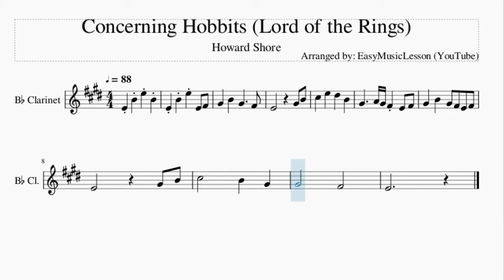Clarinet Sheet Music: How to play Concerning Hobbits (Lord of the Rings) by Howard Shore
Here is a sheet music/tab video on the song Concerning Hobbits (Lord of the Rings) by Howard Shore on the clarinet. A clarinet sheet music arrangement which is transposed to notes that are easily played by clarinet, for the song Concerning Hobbits (Lord of the Rings) by Howard Shore.

EasyMusicLesson teaches you to play the your favorite instrument, through well-arranged sheet music so that you too can learn how to play Concerning Hobbits (Lord of the Rings) by Howard Shore on the clarinet as fast as you can. A clarinet sheet music with backing tracks to help your play the song better.

Chords of Clarinet arrangement:
D Maj   D Maj   D Maj   D Maj   G Maj   D Maj   A Maj   D Maj
G Maj   B Min   A Maj

Melody notes of Clarinet:
E4 B4 E5 E4 F#4
C#5   E5   D#5   B4
G#4     A4 G#4 F#4 E4 F#4
G#4   B4   G#4 F#4 E4 F#4
G#4       F#4
E4